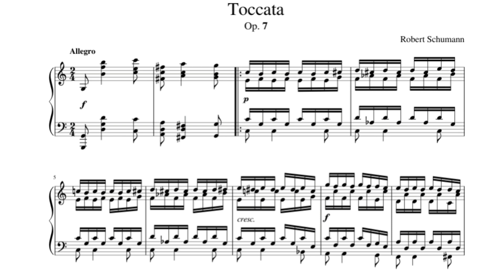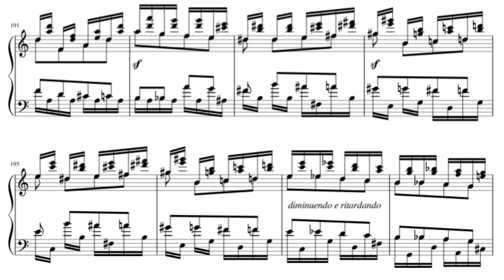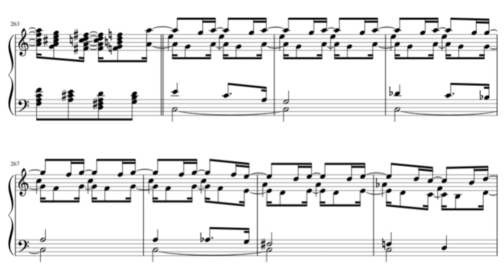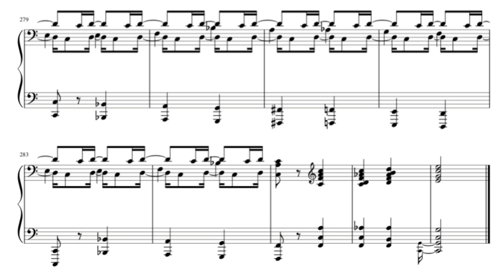Schumann - Toccata, Op. 7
Goodness, I hate this piece, this is my final upload for a while I swear, I am on 800 MB of Mobile Data left. I love this piece, it's so confusing when the piece makes you go back and repeat the intro.

Schumann's Toccata, Op. 7, is a captivating and virtuosic piano composition that exemplifies the Romantic era's emotional depth and complexity. This brilliant piece was composed by Robert Schumann in 1830, during a period of his life characterized by intense creative energy and a burgeoning love for Clara Wieck, who would later become his wife.

2023 Recording
Pianist: Ricardo Yumul
Interpretation: Ivo Pogorelich

0:20 Editing mistake